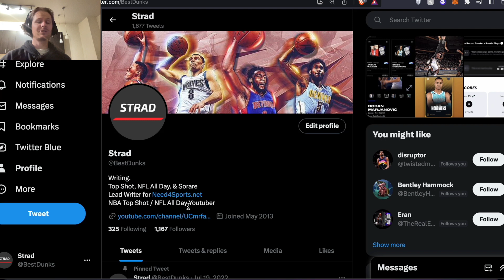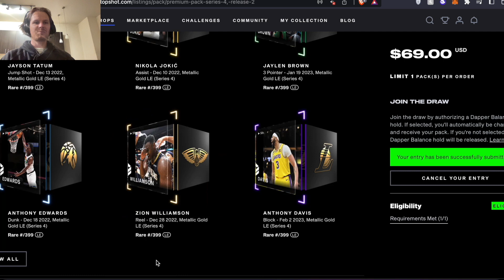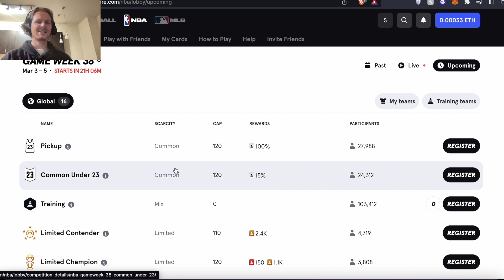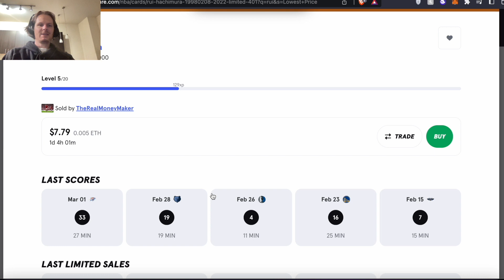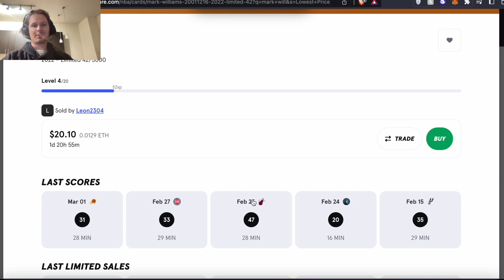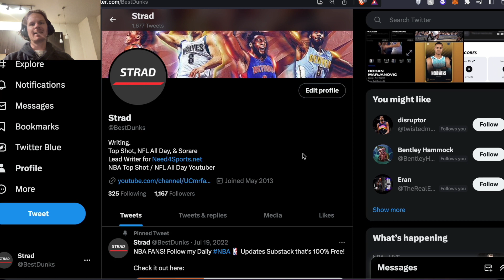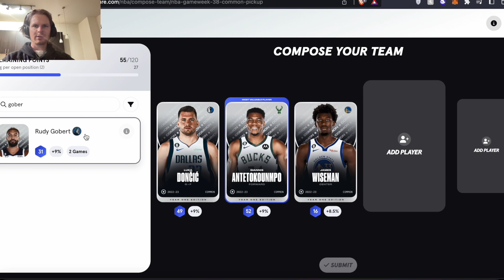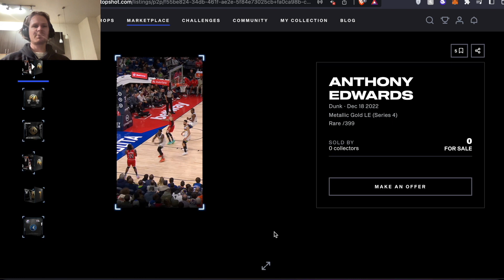Sorare NBA Game Week 38! Value + Lineup Builds